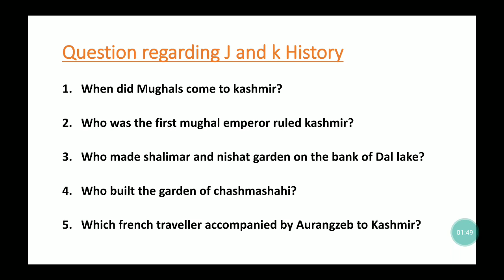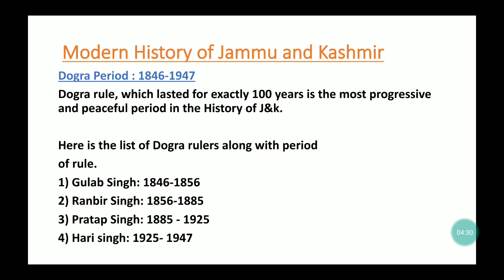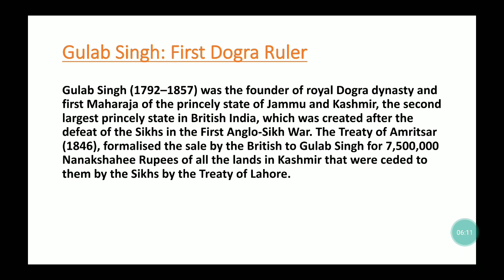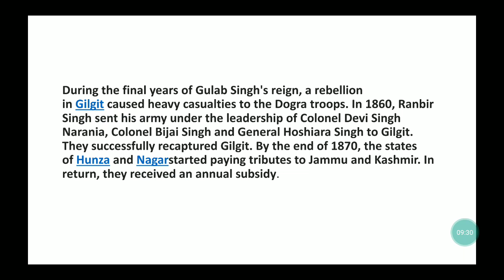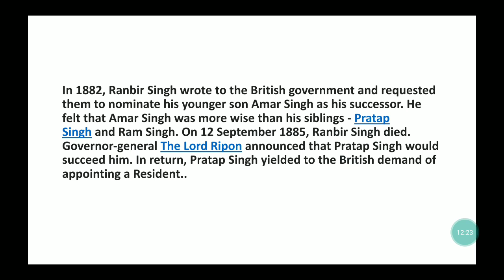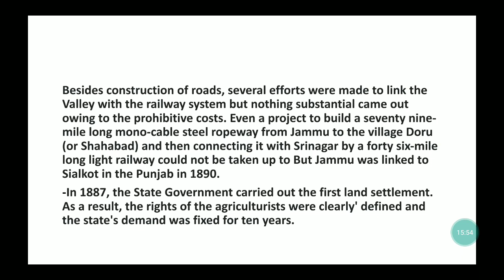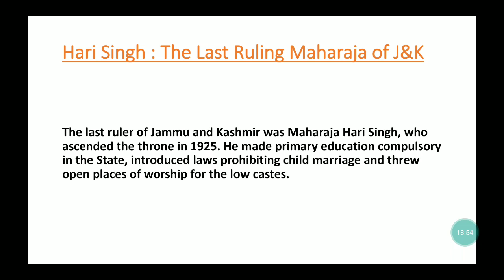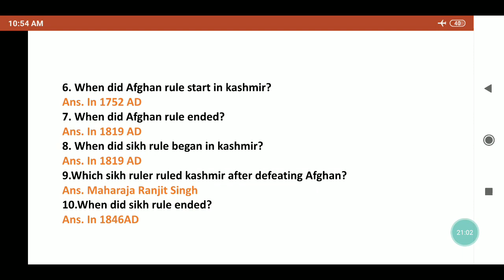J&K HISTORY | GENERAL AWARENESS | CLASS 5 | ABHISHEK SIR | JKSSB CLASS IV RECRUITMENT 8575 POST